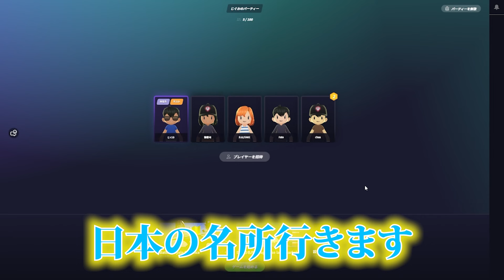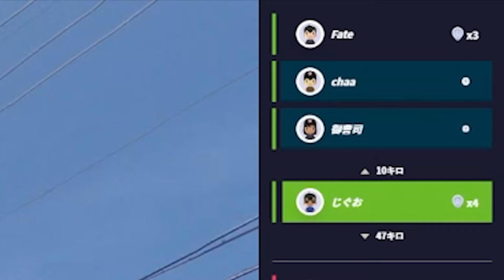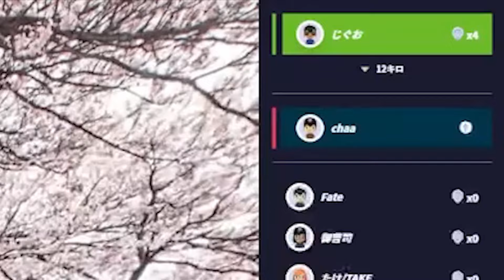【GEOGUESSR】名所ゲッサーで映画で見た場所出た！【ジオゲッサー】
GEOGUESSRのバトロワモード ディスタンスで遊んでます

神宮寺

７名

大分県を拠点とするゲーミングチームTurQuoise(ターコイズ)
ストリーマー部門所属
【GTTQ】TurQuoise

スポンサー様(敬称略)
・みどりやクリーニング

運営会社
・たまやの足湯

シリーズ全部クリア済みのごりごりのファンですが
コメントにてネタバレなどは十分に気を付けてください
視聴者さんには未プレイの方々も多くいらっしゃいますので。

ジャッジアイズ再生リスト

龍が如く7外伝 再生リスト

龍が如く7 PC版2周目 再生リスト

龍が如く 維新 極 再生リスト

龍が如く０再生リスト

龍が如く７再生リスト

龍が如くシリーズ全部やってる
大ファンです

ライブ配信はいつもライブ配信サイトTwitchでやってます。

牧場物語ワンダフルライフ 再生リスト

牧場物語 オリーブタウンと希望の大地再生リスト
11からは、
Twitchにあります。

牧場物語 再会のミネラルタウン再生リスト

第２作ドラえもんのび太の牧場物語
大自然の王国とみんなの家 攻略、解説系動画の再生リスト

ドラえもんのび太の牧場物語
大自然の王国とみんなの家　ライブの再生リスト

ドラえもんのび太の牧場物語　第１作目動画の再生リスト

配信サイト『Twitch』でいろんなゲームのライブ配信をやってます。

自己紹介
ゲーム実況者の神宮寺と申します。
シリーズ全部やっている大ファンです
配信でメインストーリーをアーカイブに残していこうと思っています